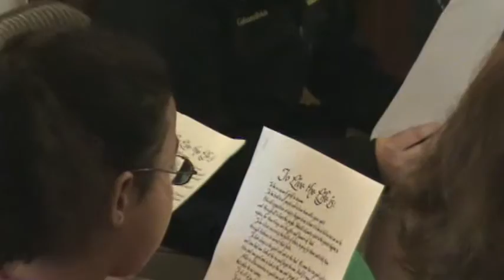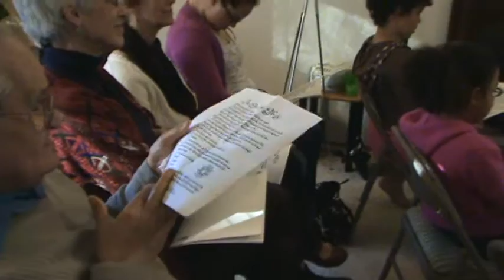junior youth host holy day gathering 2/2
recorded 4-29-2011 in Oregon